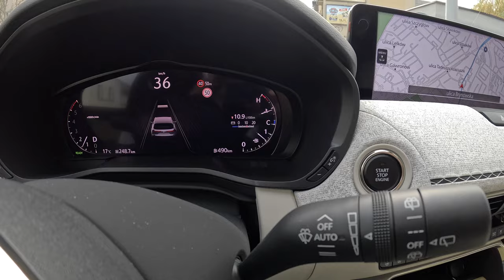NEW Mazda CX-80 2025 🇯🇵 (3.3L e-SKYACTIV D 254 hp) | POV Test Drive #2212 Joe Black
👉 Car: Mazda CX-80 3.3L e-SKYACTIV D 254 HP Takumi Plus (2024)

 •Brand : Mazda
 •Model: CX-80
 •Generation : 1
 •Model: 2024
 •Date of Production : 2024-
 •Place of production:  🇯🇵 Hōfu
 •Base price new model in : (Germany : 55.350 EUR ) (France : 63.100 EUR) (Italy :  53.120 EUR)

 •Engine: 3.3-liter, 6-cylinder turbocharged diesel
 •Displacement (cc): 3283
 •Power:  254 HP (187 kW)
 •Torque: 550 Nm
 •Drive type: (All-Wheel Drive) AWD

 •0-100 km/h (0-62 mph) acceleration: 8.4 sec
 •Joe 0-100 km/h (0-62 mph) acceleration: 8,2 sec

 •Fuel consumption  combined  Mazda : 6.1 l/100 km
 •Fuel consumption  combined  Joe : 10.9 l/100 km
 •Car mileage 1000 kilometers  (621 miles)

 •Fuel tank capacity: 74L
 •Weight: 2143 Kg
 •Cargo space: 687 Liter

0:00 Intro
0:09 Walk-around and interior
1:28 Start
2:38 Casual driving
4:50 Tunnel
5:28 City drive
7:17 Bumpy road
8:34 Highway
10:24 Casual driving
12:15 Acceleration
12:29 Casual driving
15:20 Engine view
16:03 Fuel Consumption

Driver: Joe Black
Video: GoPro Hero 12 Black
Edit: MacBook Pro / Final cut Pro X